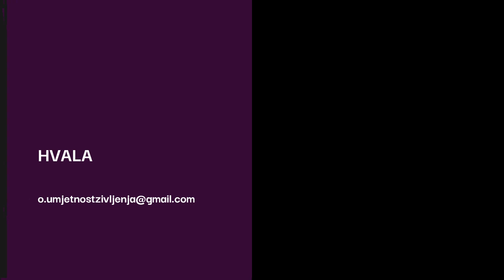9 karakteristika narcisa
Iz arhive - video od 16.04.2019.
Koje karakteristike tražiti ako sumnjamo na narcisoidni poremećaj ličnosti, i kako razaznati narcisa od običnog kretena?

Autor sam edukacijskih programa koji rješavaju problem:
 - suovisnosti
 - kompleksnog PTSP-a
 - traumatičnih veza
 - emotivne (ne)pismenosti